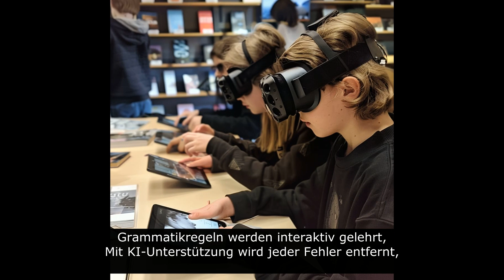Deutschunterricht 2050_3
Zum Videowettbewerb
Deutschlehrerin Olga Zelinskaia
Russland